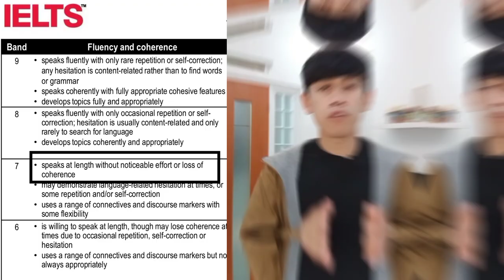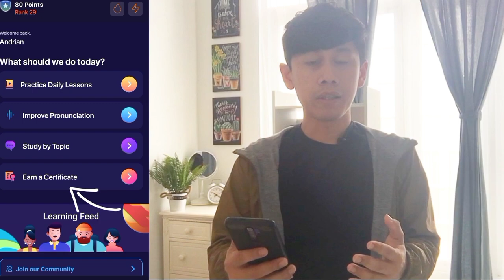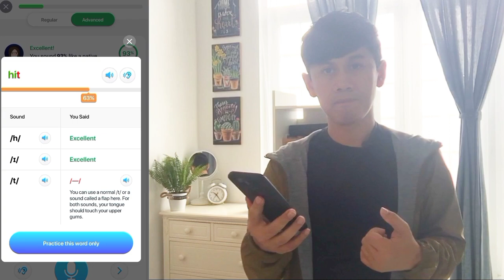Tips SEDERHANA Jawab IELTS Speaking Part 2